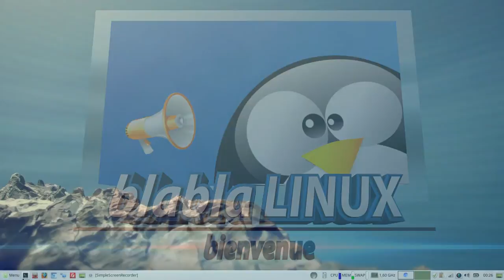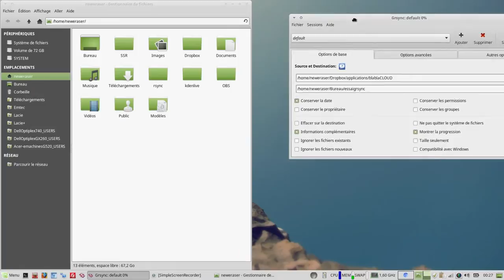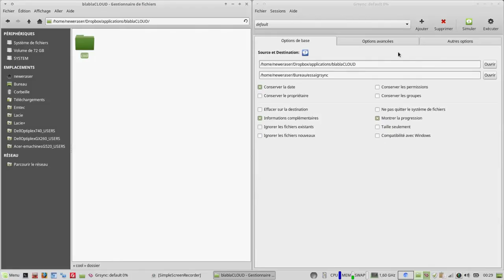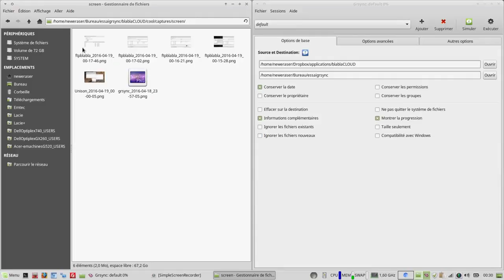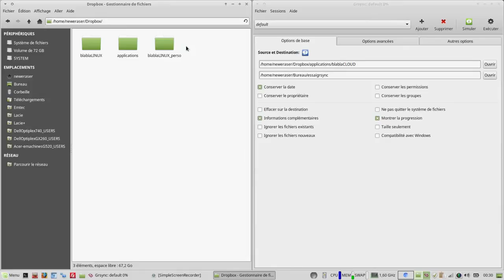RSYNC (GRSYNC) - logiciel de synchronisation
Merci, et à bientôt ailleurs 🤙 RSYNC(GRSYNC)
rsync (pour remote synchronization ou synchronisation à distance), est un logiciel de synchronisation de fichiers. Il est fréquemment utilisé pour mettre en place des systèmes de sauvegarde distante.
rsync travaille de manière unidirectionnelle c'est-à-dire qu'il synchronise, copie ou actualise les données d'une source (locale ou distante) vers une destination (locale ou distante) en ne transférant que les octets des fichiers qui ont été modifiés.
PS: La notion d'unidirectionalité semble souvent mal comprise : elle signifie qu'en une commande, la synchronisation ne peut se faire que dans un sens. Rien n'empêche ensuite de relancer la commande une seconde fois dans l'autre sens !
D'un point de vue de l'entreprise, un serveur de synchronisation est utile pour centraliser les sauvegardes sur une même machine équipée accessoirement d'un enregistreur de bande.
Pour le particulier, il est intéressant (si vous avez plusieurs machines), d'avoir une sauvegarde simple et rapide de son Dossier Personnel.

Vidéo en rapport avec cette publication :) Pour l'installation de rsync et son gui, utilisez cette commande: sudo apt-get install rsync && sudo apt-get install grsync